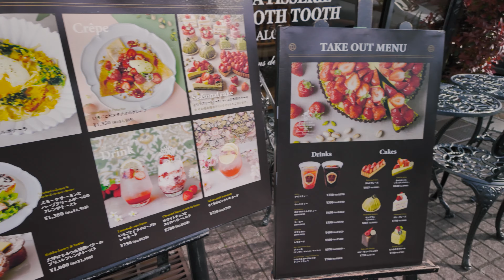[ Travel Japan ] Golden set of train, sea and flowers in Kobe. 桜: 須磨浦公園: 神戸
(English is written below.) 桜開花です。
2024年4月10日に撮影した映像です。
場所：須磨浦公園、神戸/Sumaura Park

神戸市須磨区にある海沿いの公園「須磨浦公園」は、数3,000本の桜が咲き誇る、神戸を代表するお花見スポット。

公園の広々としたエリアにたくさんの桜が植えられており、穏やかな須磨の海を背景に桜が一面に咲き誇る美しい絶景が広がります。

桜の見頃にあわせて開催されるイベント「敦盛桜（あつもりざくら）2024」では、期間中、須磨浦公園駅に山陽電車の直通特急が臨時停車し、キッチンカーの出店やオリジナルスイーツの販売、夜には桜のライトアップやプロジェクションマッピングが実施され、一日中お花見が楽しめます。
Google Maps:J4Q3+F3 Kobe, Hyogo
4 Chome-4-3 Ichinotanicho, Suma Ward, Kobe, Hyogo 654-0076
Sumaura Park, a seaside park in Suma-ku, Kobe City, is a representative cherry blossom viewing spot in Kobe with several 3,000 cherry trees in full bloom.

Many cherry trees are planted in a spacious area of the park, creating a beautiful view of cherry trees in full bloom against the calm sea of Suma.

During the "Atsumori Zakura 2024" event, which is held in conjunction with the cherry blossom viewing season, the Sanyo Railway's direct limited express train makes a temporary stop at Sumaura Park Station, kitchen cars are set up, original sweets are sold, and at night the cherry trees are lit up and projection mapping is performed, making cherry blossom viewing fun all day long.
You can enjoy cherry blossom viewing all day long.